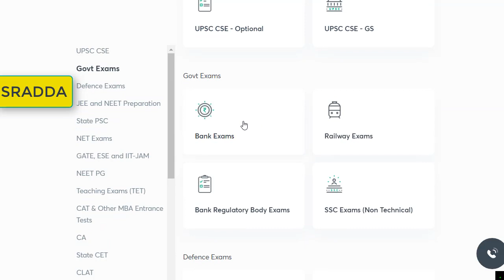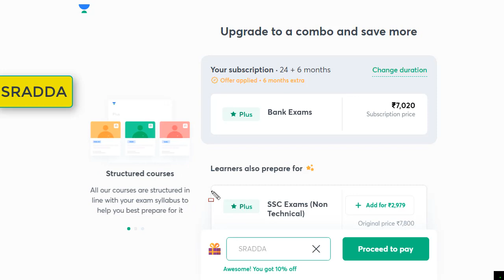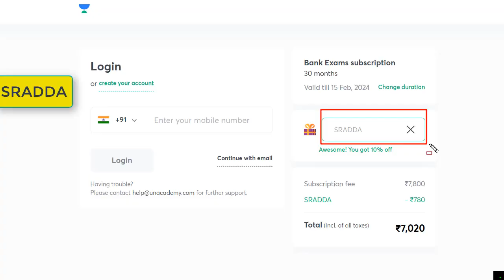Unacademy Referral Code For Bank 2022 | Unacademy Coupon Code For Banking 2022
Get your subscription now.  Avail an instant 10% discount by using code: SRADDA

- Select the Goal.

Unacademy Referral Code For Bank 2021 | Unacademy Coupon Code For Banking 2021

unacademy referral code for bank,
unacademy referral code for bank 2022,
unacademy coupon code for banking,
unacademy coupon code for banking 2022,